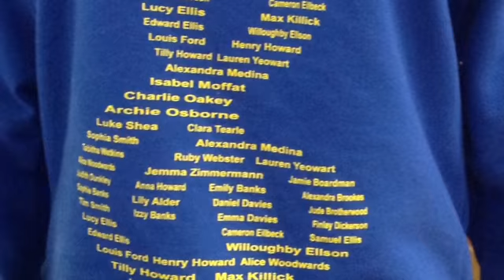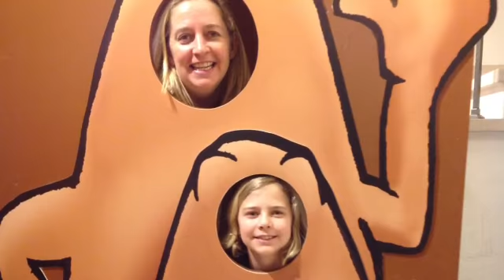The Beachborough School Music Tour